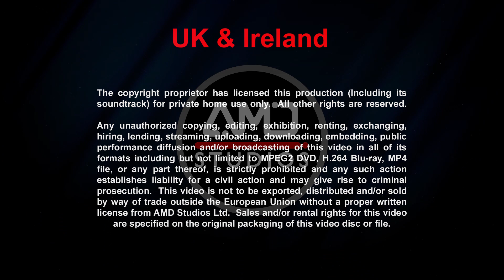Coco Houston - Christmas Advert 2019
Under Purple Sheets Christmas Advert by author Coco Houston.

Filmed & Edited by AMD Studios